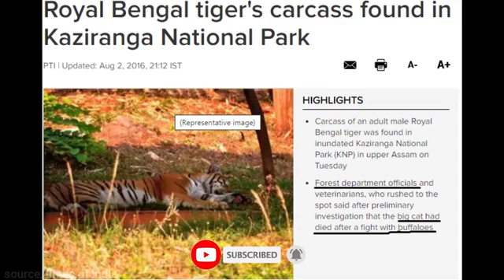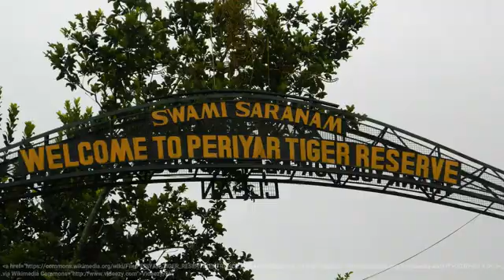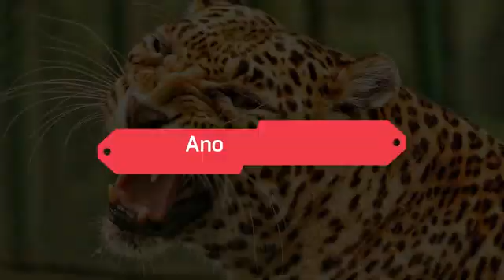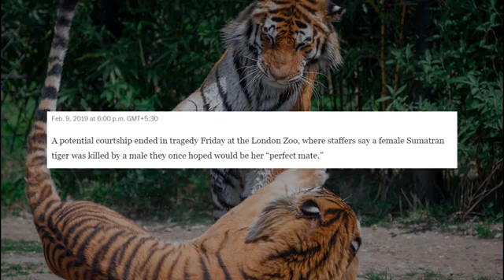Top ten animals who can kill a Tiger in Telugu k